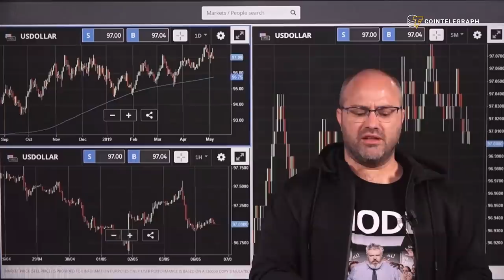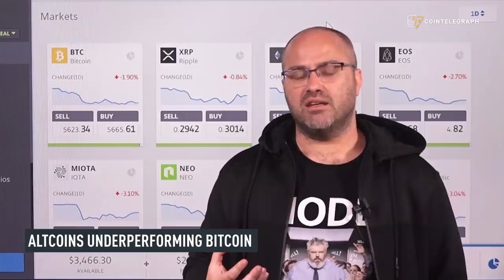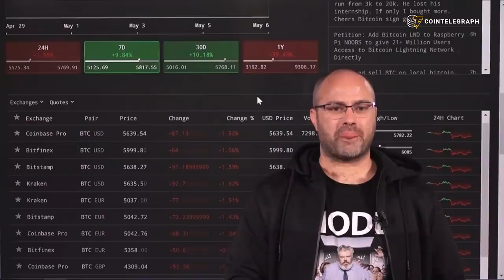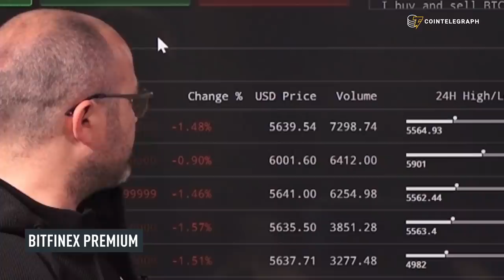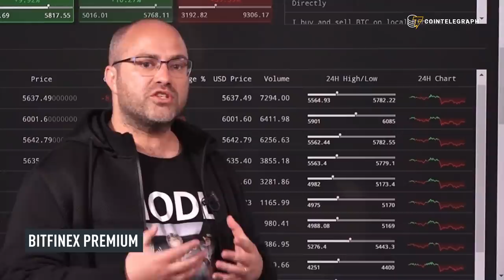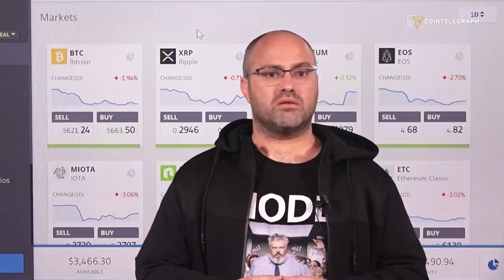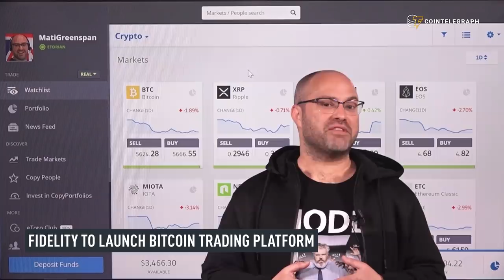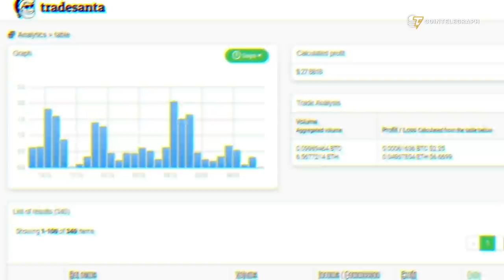Fidelity May Add $2,000 to Bitcoin’s Price, the Bitfinex's $1 billion IEO | Crypto Markets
Mati Greenspan believes the upper consolidation pattern in crypto continues despite minor corrections, the Consensys gathering will strengthen the crypto community, Bitfinex's $1 billion IEO is unlikely to succeed and, if 1% of Fidelity’s assets goes to crypto, we could see a $1,000-$2,000 surge in bitcoin's price.

Mati Greenspan: Fidelity May Add $2,000 to Bitcoin’s Price | Crypto Markets